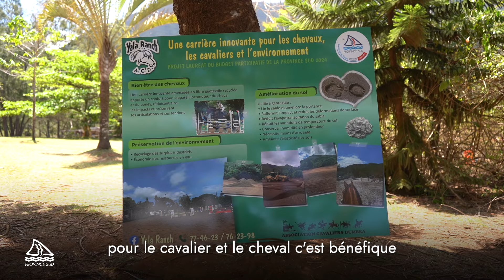[Mon idée pour ma Province] Une carrière équestre innovante à Yala Ranch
Depuis plusieurs années l’Association des Cavaliers de Dumbéa nourrissait le rêve d’aménager une carrière équestre innovante et durable pour améliorer la pratique de l’équitation aussi bien pour les cavaliers que pour les chevaux. Ce projet a pu voir le jour grâce au budget participatif de la province Sud. La subvention a été accordée avant les événements du 13 mai ce qui a permis à l’association de réaliser le projet d’aménagement pour lequel elle est lauréate.

La carrière équestre innovante a été inaugurée samedi 19 octobre par Jean-gabriel Favreau, président de la commission de la Jeunesse, des Sports et de la Culture. L'aménagement de cette carrière en fibre géotextile (matière issue exclusivement des recyclages de surplus industriels) apporte une souplesse à l'impact pour le cheval et son cavalier, ainsi qu’une meilleure tenue de l'humidité dans le sol ce qui permet de faire des économies en eau d'arrosage.

🔎 Vous cherchez une info sur la province Sud ?